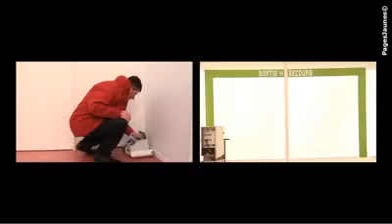BFM Location concept à Blaison Gohier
BFM Location concept à Blaison Gohier dans le Maine-Et-Loire mais aussi en Loire-Atlantique pour vos locations de tentes ou chapiteaux BFM Location  Concept